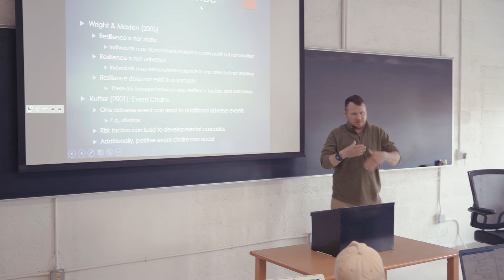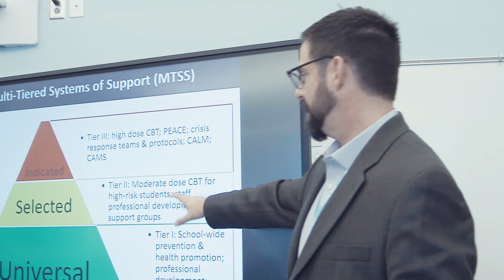CDC's Core SVIPP and ICRCs: Partnering to Promote Safer Communities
This video demonstrates the partnership between the Core State Violence and Injury Prevention Program (Core SVIPP) and the National Center for Injury Prevention and Control funded Injury Control Research Centers (ICRCs). The video highlights how Core SVIPP and ICRCs work together by making important, lasting contributions to the injury field within their communities.